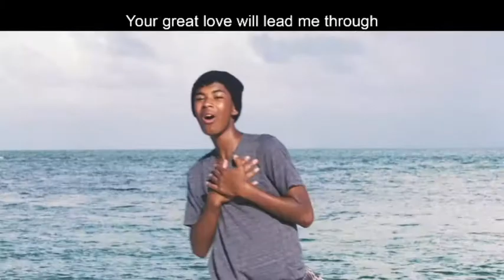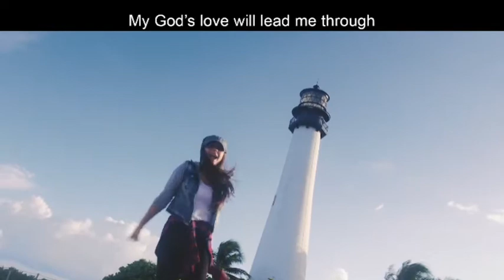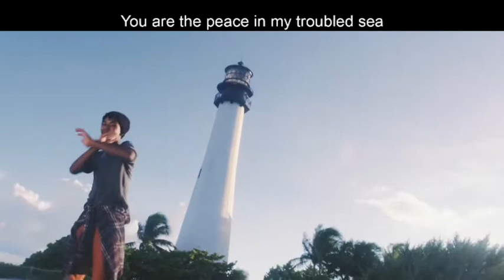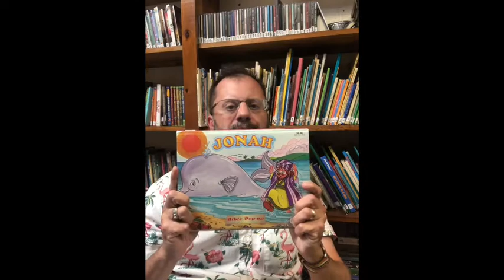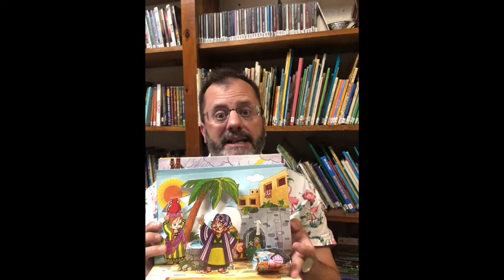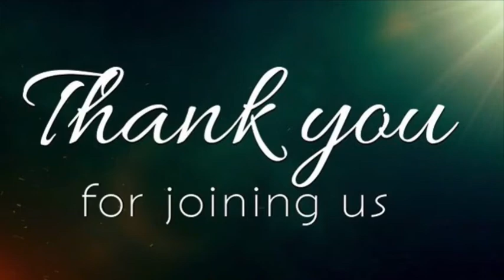Virtual VBS - Session 4